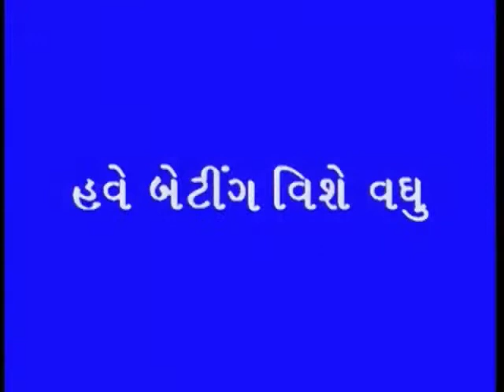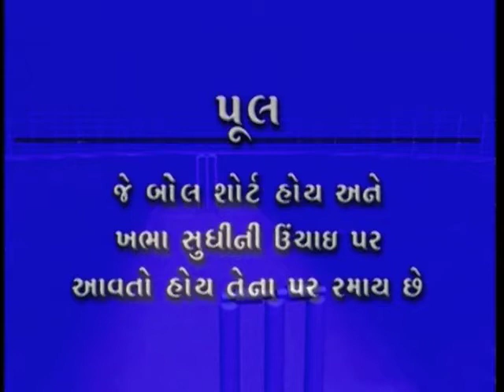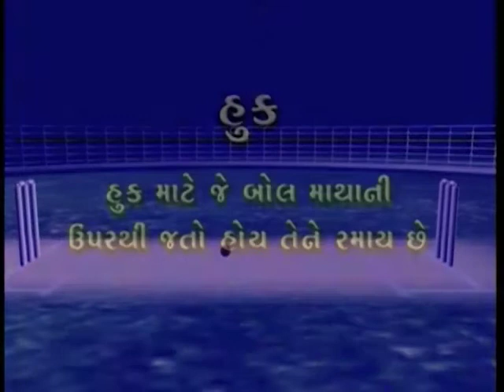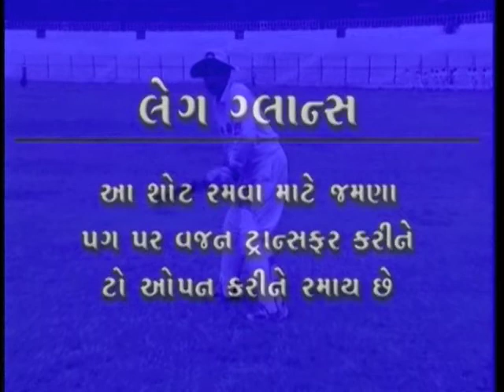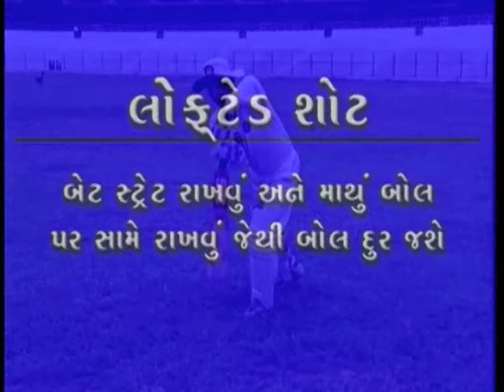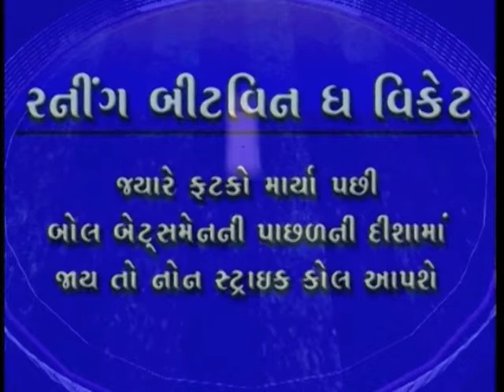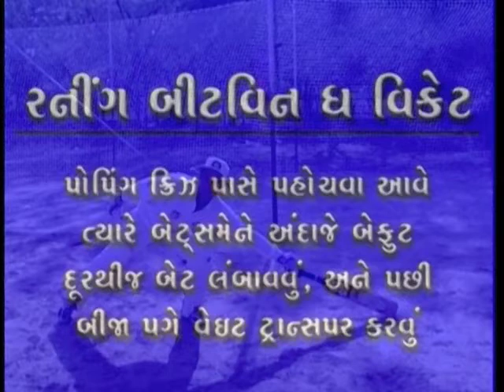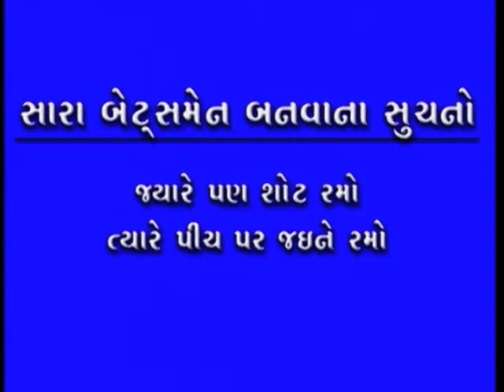khel ane khel dili -epi- 2